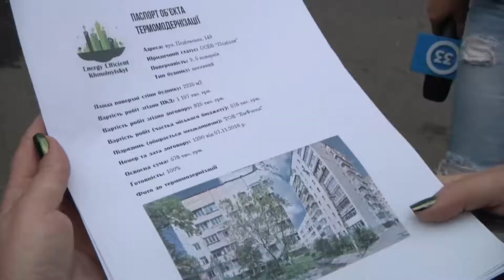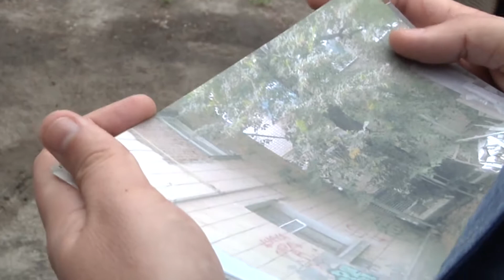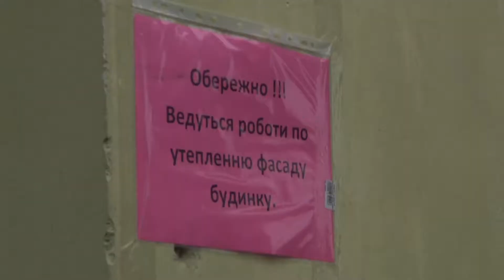Теплий дім: завдяки підтримці влади 16-ть будинків міста вже почали економити.